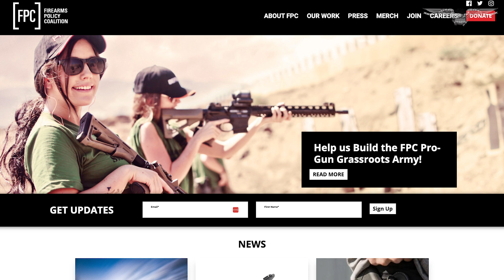Pro-gun group plans Supreme Court fight over Maryland ‘assault weapons’ ban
A federal appeals court Tuesday upheld Maryland‘s ban on “assault weapons,” prompting a major pro-Second Amendment legal group to vow to petition the Supreme Court.

The U.S. Court of Appeals for the 4th Circuit ruled 10-5 that the weapons ban by Maryland, a 2013 law that was challenged as unconstitutional by the Firearms Policy Coalition, fell outside the scope of the Second Amendment. In response, the FPC promised to file a petition at the high court in light of the “highly flawed” decision.